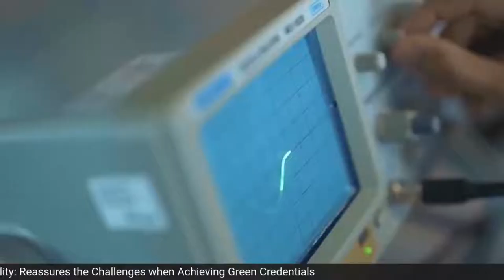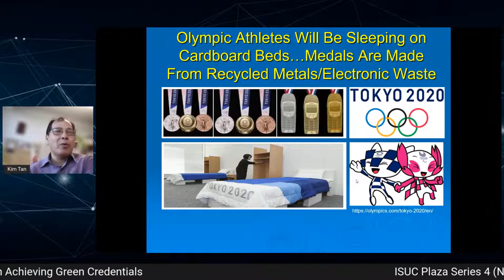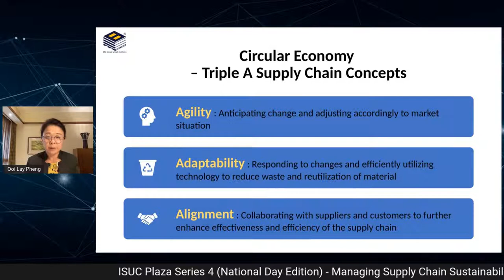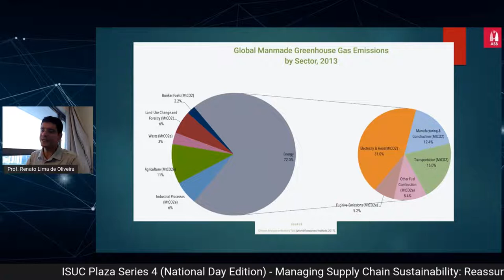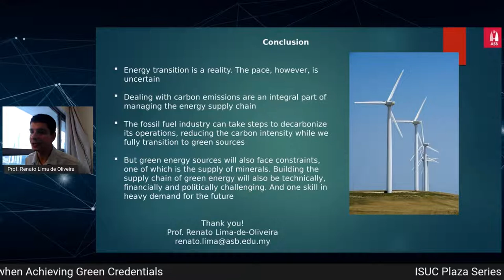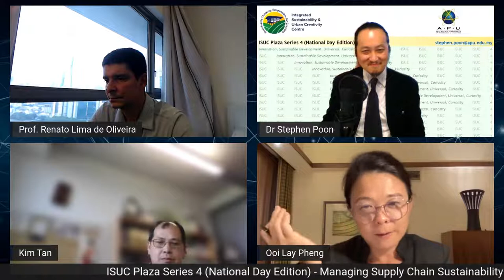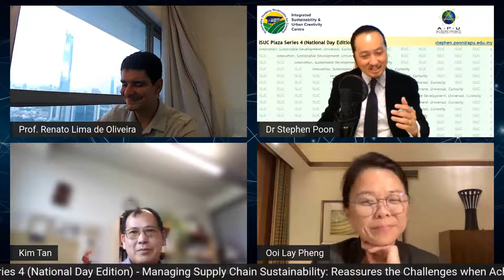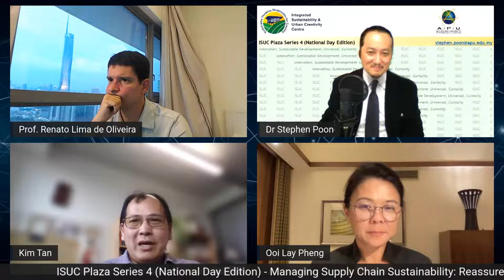ISUC Plaza Series 4 (National Day Edition)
ISUC Plaza Series 4 (National Day Edition) - Managing Supply Chain Sustainability: Reassures the Challenges when Achieving Green Credentials

Catch us LIVE this edition with our fourth series of a collaborative think-tank roundtable focusing on integrated sustainability and urban creativity, with the support of high caliber panels from various industries and education institutions.

Our mission is to create a platform that will help start conversation to empower the community with sustainability and knowledge.   We aim to address relevant global issues that can be solved with “Sustainable Thinking, Responsible for Creating”.

🗓️ Date: 30 August 2022 (Tuesday)
⏳ Time: 5:00pm to 7:00pm (GMT+8)
✅ Organised by: Integrated Sustainability & Urban Creativity Centre (ISUC)